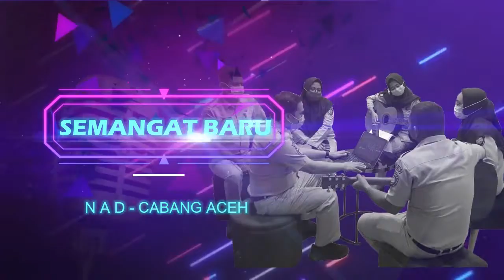JUARA 2 - LOMBA CIPTA LAGU JASA RAHARJA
Malam Penghargaan Lomba Cipta Lagu Jasaraharja dengan Karya Lagu-Lagu Terbaik Dari Insan Jasa Raharja